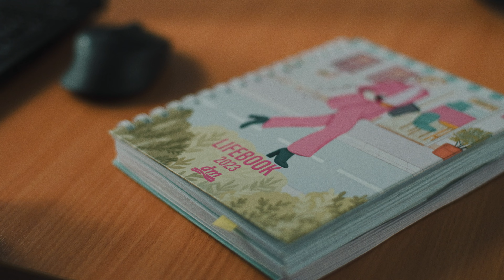„Itt vagyok önmagam” | Személyes történetek: Hartdégen Klaudia– dm Magyarország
Klaudia dm-es munkatárs, emellett pedig tánctanárként is dolgozik. A tánc, egészen gyerekkora óta része a mindennapjainak. Mind a HR-es munkában és mind pedig a tánctanári munkában megélheti és kibontakoztathatja kreativitását, és azt csinálja, amit igazán szeret: emberek között lenni és velük foglalkozni. A két szakma bár elsőnek különbözőnek tűnhet, mégis sok hasonlóságot takar, a kettő kombinációja az életében pedig igazi testi-lelki egyensúlyt képes hozni. Videónkban mesél arról, hogy hogyan segítik munkáját a táncban szerzett készségek, miért szeret táncot oktatni, és hogy mit jelent számára a testi-lelki jóllét.

Gyártásban partnereink:
Star Network, Simonffy Péter, Dato Katamadze, Almási Petra

👇 Irány a dm Online Shop!